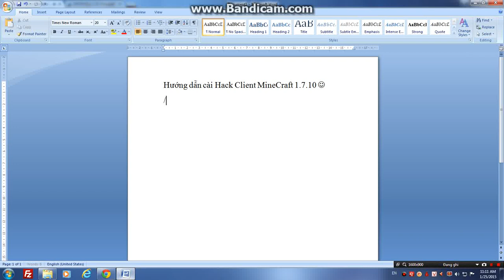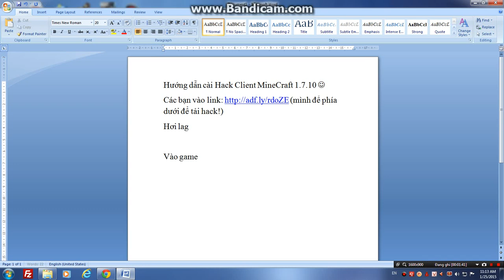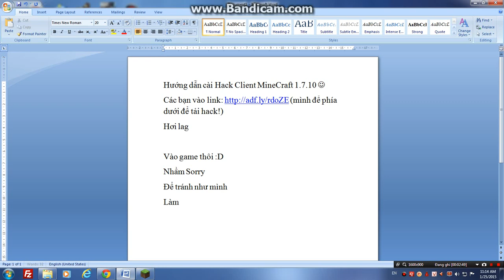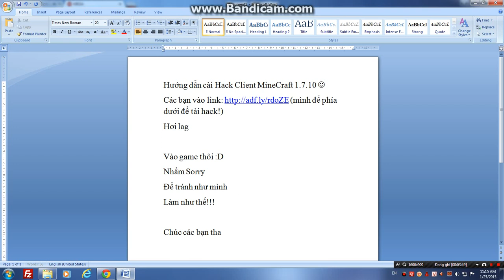How to download Minecraft hack client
Hướng dẫn cài Hack Minecraft :)
Phiên bản này hơi khó sử dụng 1 chút anh em thông cảm cho mình

Hãy ấn [Đăng kí] để có thể cập nhập nhiều Video mới!

Garena : Galactic LMHT